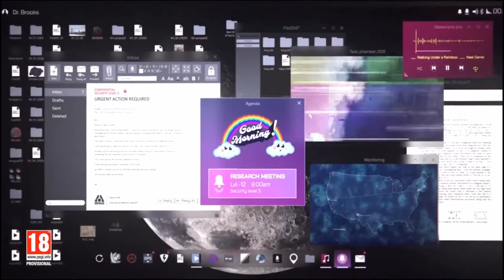Rainbow Six Extraction - Official Teaser Trailer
Check out the teaser trailer for Rainbow Six Extraction. A full reveal will be showcased during Ubisoft Forward on June 12 at 12pm PT.

Unknown. Sentient. Consuming. See what awaits you in Rainbow Six Extraction, formerly known as Rainbow Six Quarantine.